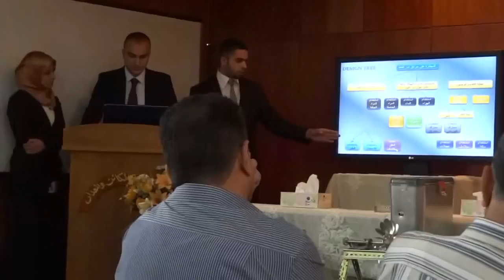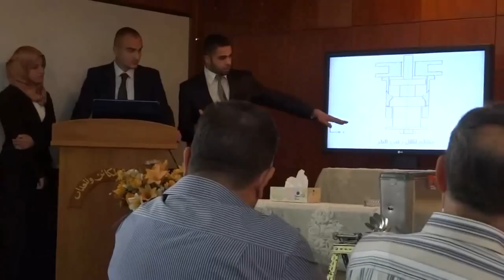مشروع السيطرة على حرائق ابار النفط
المنتدى السادس لمشاريع طلبة  هندسة المكائن والمعدات في الجامعة التكنولوجية  -بغداد-  للعام 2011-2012 - اليوم الاول تاريخ 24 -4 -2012 - مشاريع تصميم المنظومات  لفرع الميكانيك العام-  عرض مشروع السيطرة على حرائق ابار النفط
اعداد الطلبة :
1-مها غانم
2- عمار عبد الامير
3- علي يوسف
اشراف الاستاذ عبد الكريم سلمان